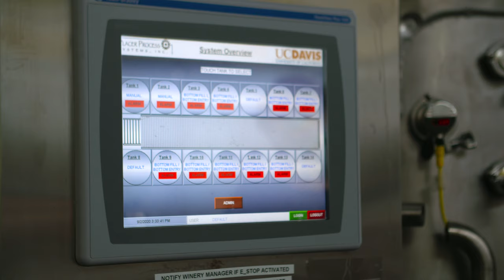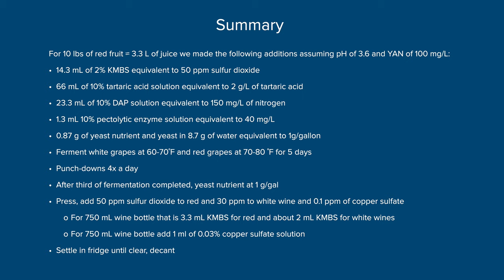Step-by-Step: How to do small-scale fermentations for the evaluation of grape smoke exposure risk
Dr. Anita Oberholster–cooperative extension specialist at the University of California, Davis–demonstrates how to do small-scale fermentations for the evaluation of grape smoke exposure risk.